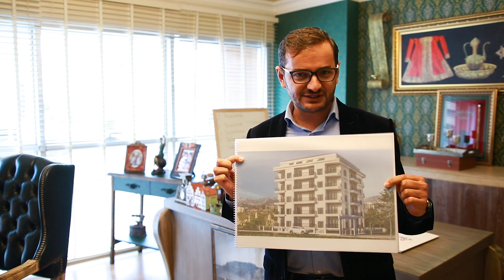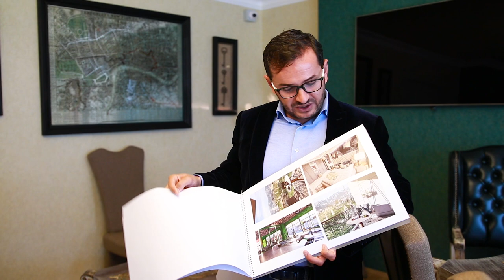СКОРО Мы в Казахстане и Кыргызстане / Недвижимость в Турции от застройщика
Когда-нибудь я проснусь в своей новой квартире на берегу Средиземного моря, выйду на балкон посмотреть на свой новый город, находящийся где-то на другом конце света, вдохну чистый морской воздух и улыбнусь новой жизни!

00:00 Приветствие
00:19 Скоро будем в Казахстане
01:02 Наши контакты
01:20 Проект на стадии стройка
01:47 Вид после окончания стройки
01:59 Варианты квартир
02:27 Инфраструктура возле комплекса
02:35 Место расположения проекта
03:02 Итоги
А Вы хотите купить недвижимость в Турции или только мечтаете об этом?
Обращайтесь в компанию «Arbat Homes»!
Мы продаем недвижимость в Турции напрямую от крупных застройщиков, минуя риэлторов.
С нами вы экономите 10-20%
Предлагаем огромный выбор квартир в следующих городах:
Алания
Анталия
Белек
Кемер
Мерсин
Махмутлар

Адрес нашего офиса в Турции: г. Алания, Район Джумхуриет, ул. Намык Кемаля, No: 8A/C, поселок Махмутлар
Недвижимость в Турции от Arbat Homes